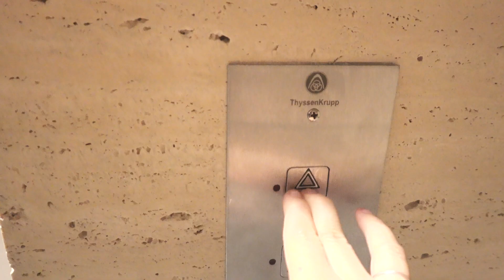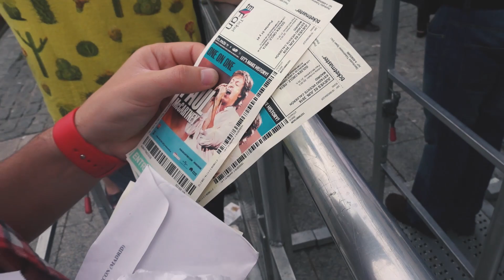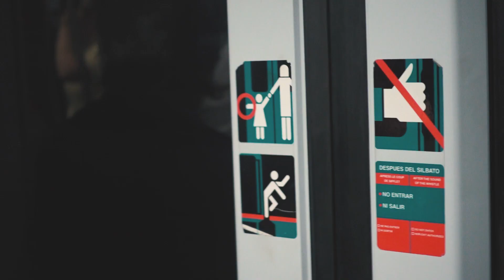CUMPLIENDO UN SUEÑO | WEEK 4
En el vídeo de hoy voy al concierto de Paul McCartney en Madrid y cumplo uno de mis sueños de la infancia.

Gominuke - Tuiwok Estudios
Av. Manoteras 18, 6ª planta,
28050 Madrid